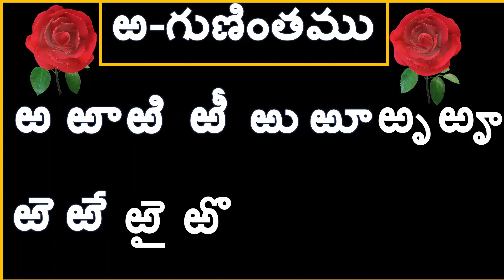ఱ గుణింతము|how to read and write ఱ గుణింతము||ఱ గుణింతము rhyme ||telugu rhymes